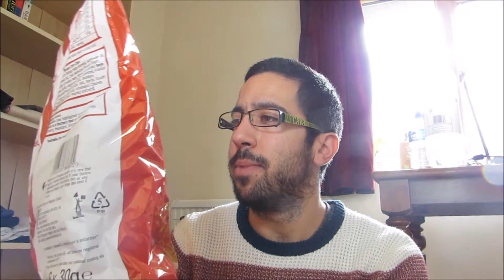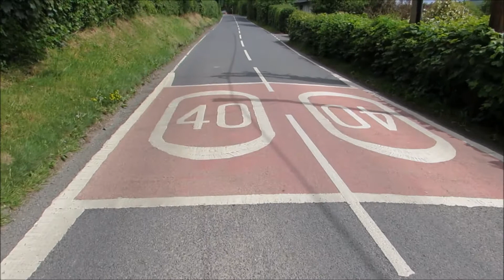10 curiosidades de la vida en Reino Unido diferentes de España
Aunque muchos creíais que había abandonado mi canal, no es así y como prueba de ello aquí traigo otro video para mostraros a todos vosotros y para que conozcáis un poco más desde la distancia lo que se cuece por Reino Unido.

Son 10 cosas, que si bien no son verdades universales porque todo es relativo, si que se cumple en el 90% de los casos.

Perdonad el sonido en cierto momento del video porque con el viento no se escucha bien.

Un abrazo a todos y hasta la próxima.